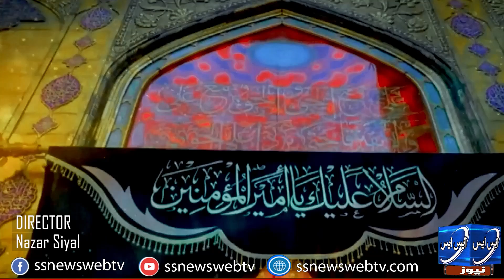SUGHRA s.a KO MUHARRAM KA JAB CHAND NAZAR AAYA